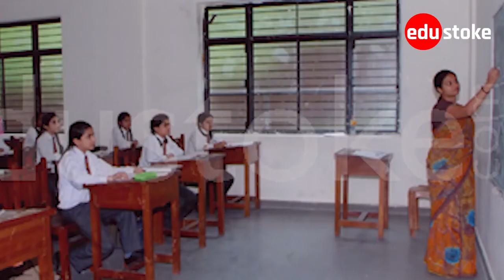Top and Best Boarding Schools in Nainital | Boarding Schools for boys & girls in Nainital | Edustoke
The best boarding schools in Nainital offer a great environment for the students to not just grow academically but even excel in sports, music, arts and co-scholastic activities.

Here is a list carefully designed to share a glimpse of the top and  best boarding schools in Nainital.

1. All Saints College

2. Amtul Public School

3. Ashok Hall Girl's Residential School

4. Bhartiyam International School

5. Birla Vidya Mandir

6. Don Bosco Girls College

7. Don Bosco Public School

8. G. D. Birla Memorial School

9. G. D. Goenka School

10. G D goenka International School

11. Gurukul International School

12. Lakes international School

13. Longview Public School

14. Naincy Convent School

15. Nalanda Residential School

16. Oakwood School

17. Parwati Prema Jagati Saraswati Vihar

18. Sainik School

19. St. Joseph's College

20. The Oxford Academy

21. The Brook Dale Residential School

22. Holy Angel High School

23. Green Mount Global School

24. Sheerwood College

Edustoke is India's largest school search website for admission, online application form, fees, reviews, results, rankings and parents feedback for pre-schools, Montessori, play schools, day care, creche, nursery, primary, CBSE, ICSE, IB, IGCSE, International, Residential & boarding schools